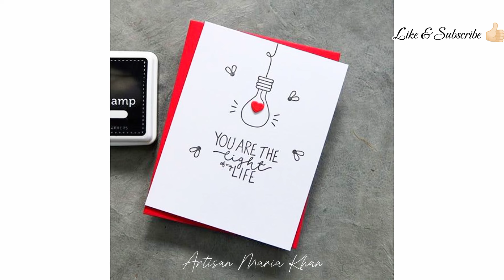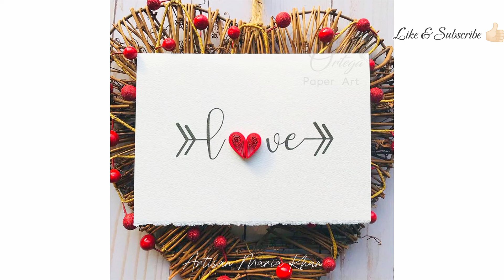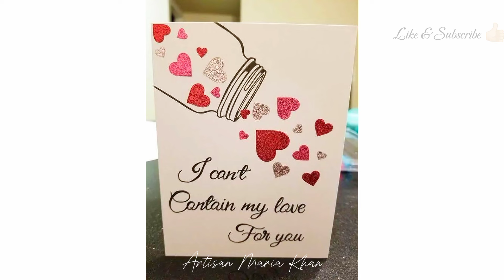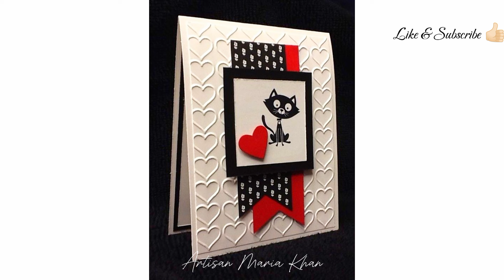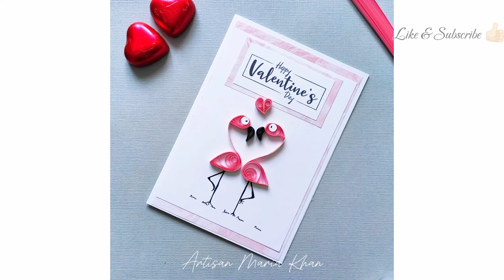Valentine's Day Card Making Ideas 2024 • Valentine's Day Card Designs 2024 • Greeting Card Designs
Hii Everyone!!! 🤗

how to make valentine's day card
card making
card design
greeting cards,
craft
Origami
Quilling,
paper quilling,
glitter sheet
glitter paper
heart making
paper heart
card banana ka tarika
valentine day
valentine's day
valentine's day card for husband
valentine's day pop up card
valentine card making
how to draw valentine card
Calligraphy
diy craft
diy
diy paper craft
envelope style card
pop up card
envelope
how to make envelope
envelope craft
5 minute craft
easy flower craft ideas
craft ideas
waste paper craft
waste craft
how to use waste
Valentine's Day Card Making Ideas 2024
Valentine's day Card Designs 2024
Greeting Card Designs
birthday greetings card
Valentine Day Gift Ideas 2024
Valentine's day
maria khan
artisan maria
i love you
valentine diy crafts
Valentine's day diy
united states
Valentine's day craft
Valentine's day diy craft
birthday song
Christmas card
handmade card ideas
card making
card design simple
craft ideas
diy valentine card
greeting card for Valentine's day
handmade craft
card ideas
heart